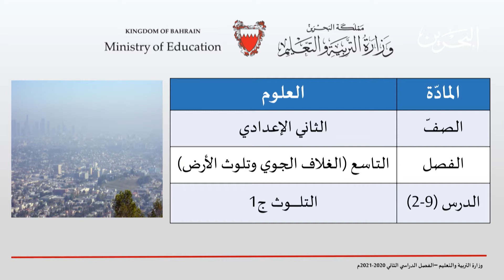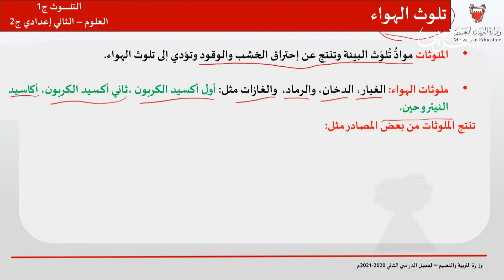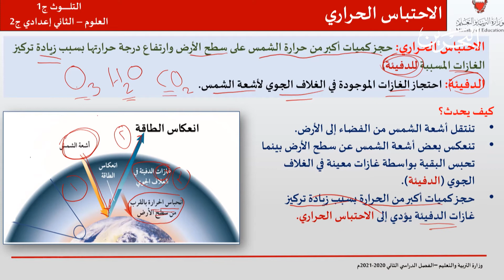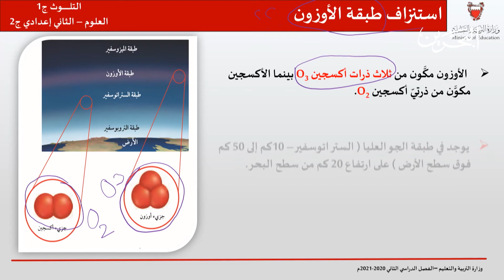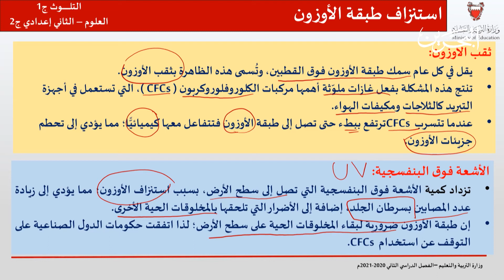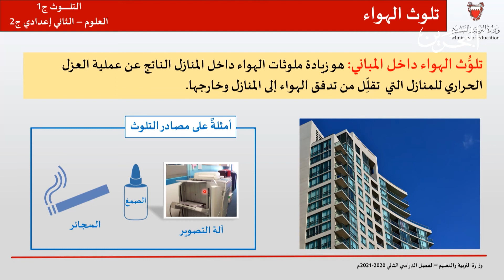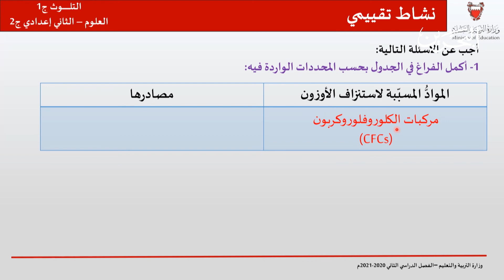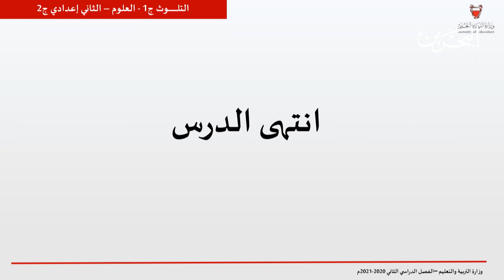العلوم للثاني الاعدادي - التلوث ج 1